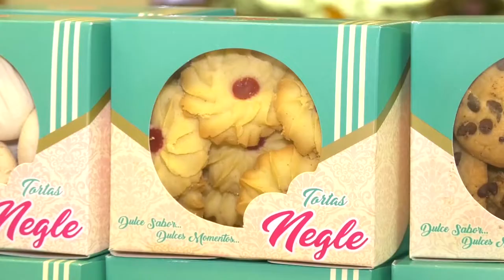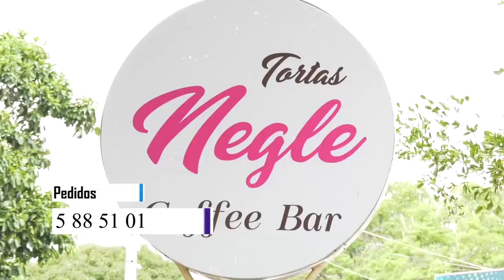CAPTURAN A IMPLICADO EN EL CRIMEN DE ESTUDIANTE DE LA UPC